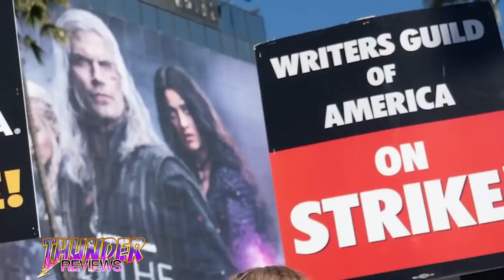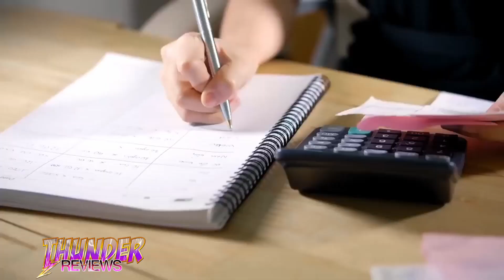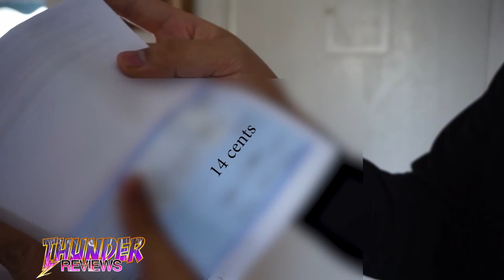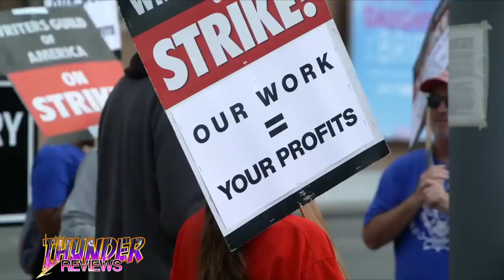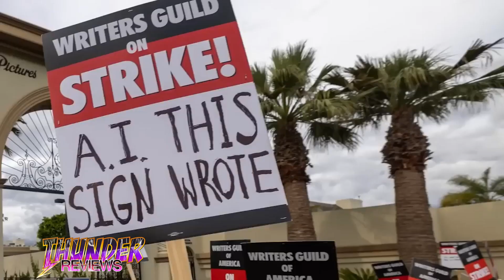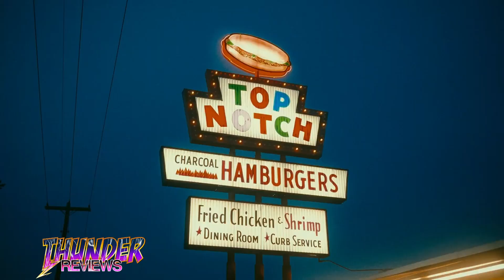Hollywood in Crisis: The Impact of the 2023 Strike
Credits to Warner Bros. Pictures.

Actors are taking to the picket lines with the SAG-AFTRA union, striking for better pay and working conditions.